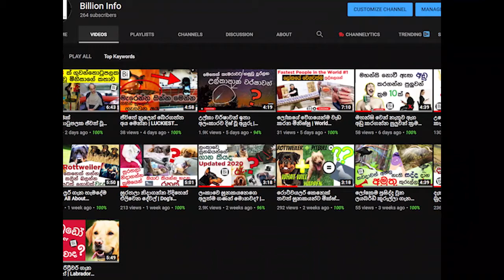අසරණ සුනකයෙකුගේ දුක්බර සත්‍ය කතාව | Story of Hachiko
Welcome To "Billion Info"
This Video is About අසරණ සුනකයෙකුගේ දුක්බර සත්‍ය කතාව | Story of Hachiko

hachiko
hachiko a dogs story full movie
hachiko dog
hachiko a dog's tale
siempre a tu lado hachiko
hachiko sinhala
hachiko sinhala full movie
hachiko statue
hachiko story
hachiko soundtrack
dog story
dog stuff
story of dogs
story of hachiko
story of hachiko the dog the real story
story of hacksaw ridge
real facts
rare story
dog facrts
dog hachiko story
dog hachiko
hachiko japan dog story
hachiko japanese version
hachiko japan
sinhala dog